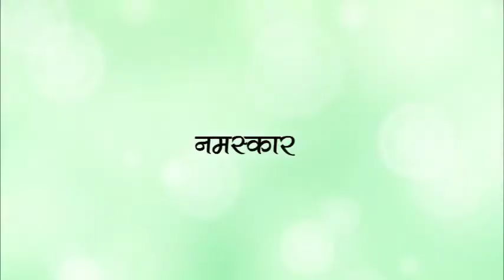खेतों में खुशहाली के साथ अपने परिवार में भी सुख -समृद्धि की बहार लाएं | Glaze Trading India Pvt. Ltd